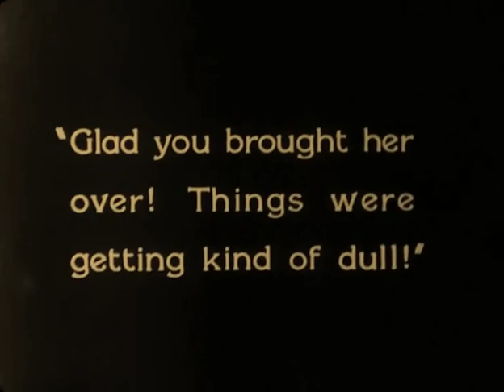Feel My Pulse 1928 - Bebe Daniels, William Powell, Richard Arlen (Gregory La Cava) Upgrade